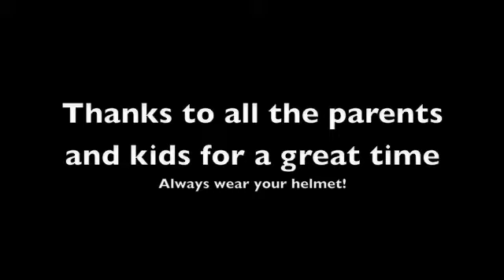Team up 4 type 1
Skills clinic conducted by Cricket Butler of the Carolina Bicycle Company Mtn Bike Race team and Tony Cervati of